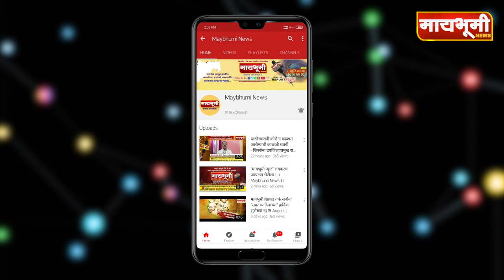पारनेर । वीजपुरवठा खंडीत केला तर टिकूरे मोर्चा काढू - संभाजी रोहोकले